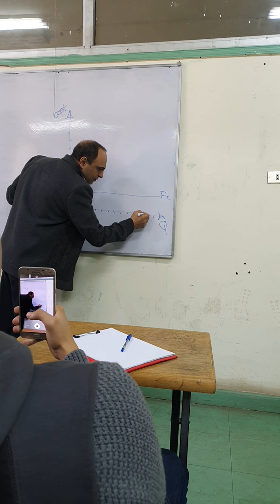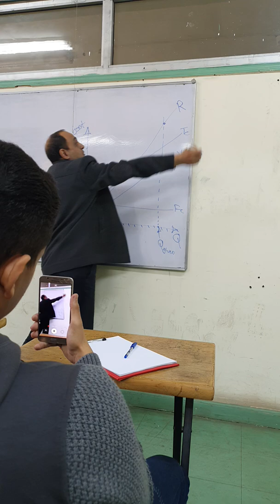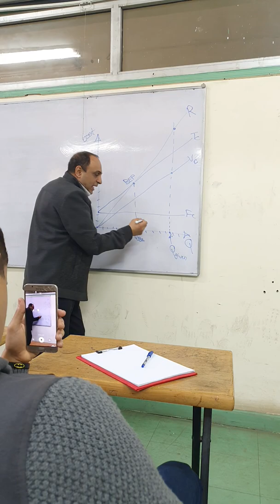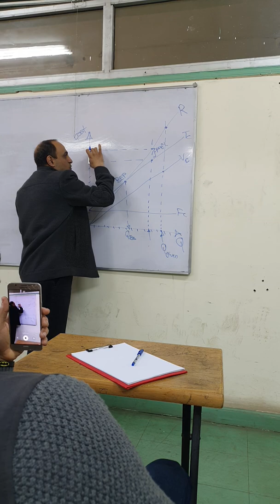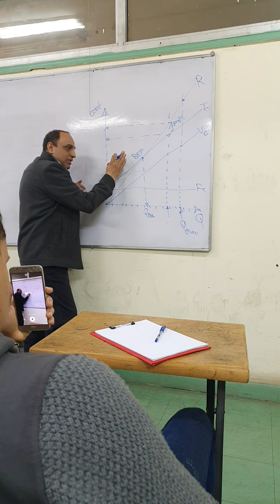Break-even point & Profit graphing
مسألة مضمونة فى فاينال الانتاج
اولى ميكانيكا